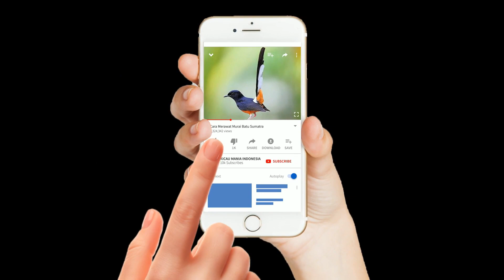CARA MENJINAKKAN DERKUKU TEKUKUR LIAR TANGKAPAN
cara menjinakkan derkuku liar,
cara menjinakkan burung derkuku anakan,
cara menjinakkan burung derkuku,
cara menjinakkan burung balam,
cara menjinakan burung balam,
cara menjinakan derkuku,
cara menjinakkan tekukur,
menjinakan derkuku,
cara jinakan derkuku,
cara menjinakkan burung puter,
menjinakkan derkuku,
menjinakan burung derkuku,
menjinakkan burung derkuku,
cara menjinakan burung derkuku,
cara menjinakkan tekukur tangkapan,
cara menjinakkan burung tekukur